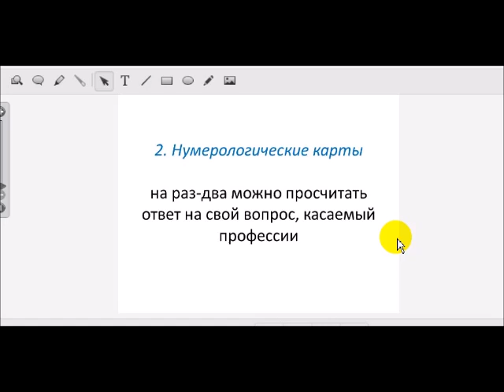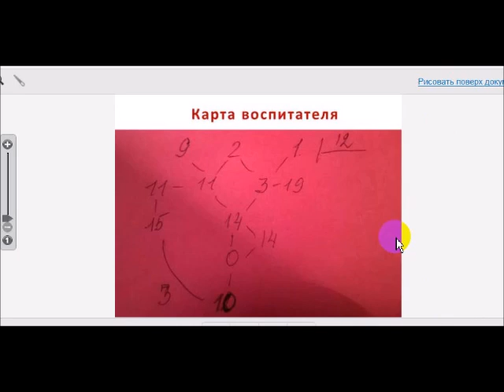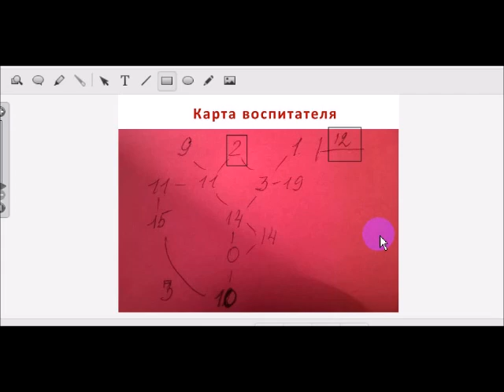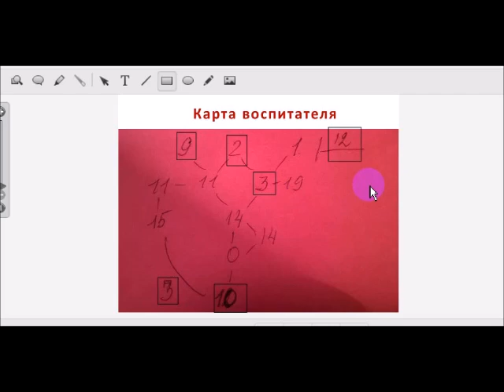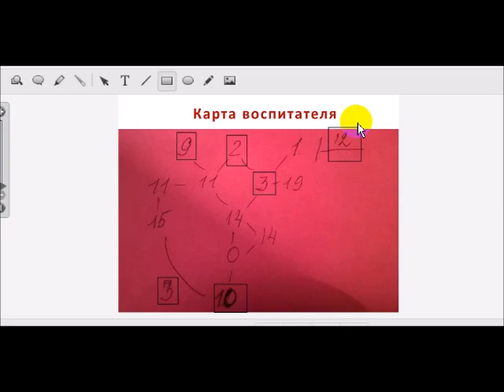Выбираем няню-гувернера по дате рождения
По дате рождения можно понять, какую няню вы выбираете своему ребенку. Будет ли она с ним мягкая и заботливая? Будет няня постоянно совершенствовать свое мастерство, чтобы быть всегда в тренде? и т.д.
По дате рождения можно узнать о человеке многое...

Интересно?